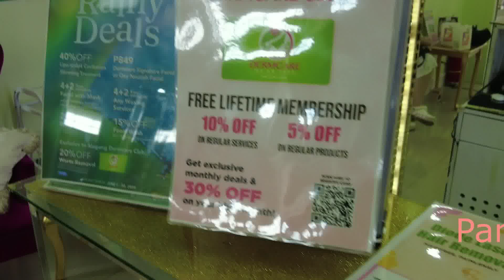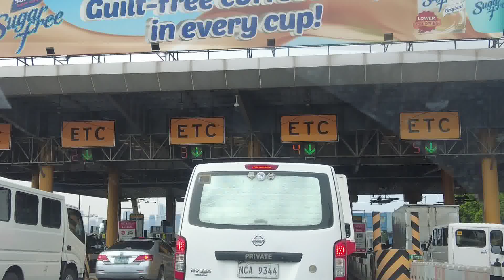Uwi na muna tayo :)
vacationmode vacation bakasyonsapinas bakasyon2024 pinas let's Go!!